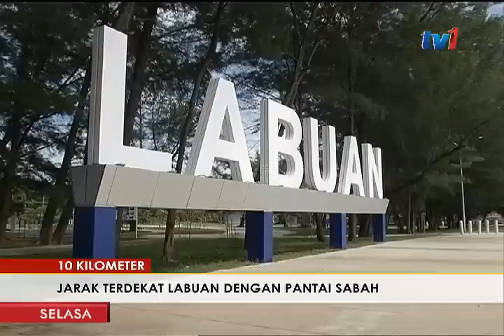BERSAMA YB - DATUK ROZMAN ISLI (AHLI PARLIMEN LABUAN) [14 NOV 2017]